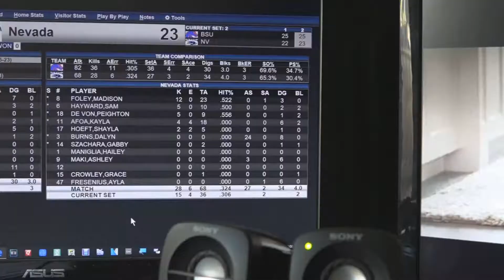Nevada v Boise State Set 2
Nevada Wolf Pack came close against a strong Boise State Broncos women's volleyball team in Set 2. Here's the last half of that game, Nov 18, 2017.